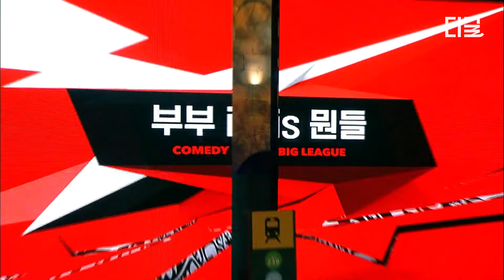[코미디빅리그] 솔직히 로코보다 더 설렘...✨ 모지리 양세찬과 팔등신 미녀 장도연의 '신혼 is 뭔들'❤